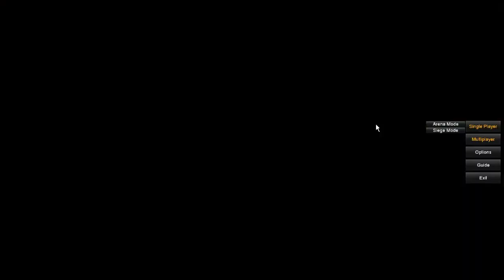MAV Oneshots Episode 36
One build, taken to One Kill, One Death, or One Match. It's M.A.V. Oneshots!

Ep. 36:  Quest for the Best- Defender 5

Shotguns!  Curtain armour!  Tweaking!

In this week's episode, we take last weeks build and tweak it, improving it rather a lot as it turns out, with just a few small adjustments.  Last week, the cockpit was the strongest link in the whole build, and the guns, the weakest- being stripped meant that we couldn't fight back after getting our first kill, and by the rules of Oneshots, that means that our next Death was the end of the video, leaving us with a paltry 1:1 K:D.  But I saw potential in that build, and so by lightening the Rhino cockpit we used, I was able to exchange the three 160 (fast firing) shotguns for Four Z-shotguns (well, 3 Z and an X, which are better armoured and deal more damage.  Our curtain wall armour and the mounting system stay the same, but boy, the weapons made the difference this time, giving us, by our current metrics, the best Defender yet!

Finial Outcome:  7:1 K:D!

M.A.V. is an in-development game from Bombdog Studios, and is available for early-access download from their or from Steam. The current price gets you the game as it is, plus all future updates and expansions- no pricey DLC, no ongoing payments. If you have any questions or comments, feel free to sign up for the forums and make your thoughts known- we have an engaged core community ready to help you with any issues you might have.